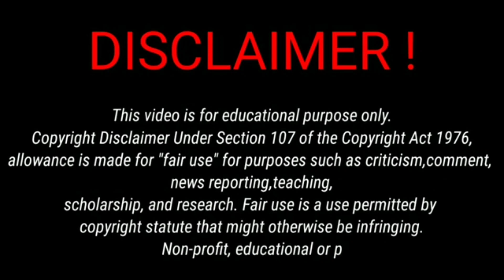VIJAY DK vs @SOULM19 | audio leak controversy | vlog25 exclusive interview | blood vs crip rappers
About vlog

1 greetings
2  experience & struggle
3  Vijay DK vs soul m 19  controversy
4  rapid fire
5 freestyle rap
6 end

I'd :- yash.chikhale2014

About  yash chikhale Hi guys I'm  yash, 25- year- old YouTube based in Santacruz & beed Maharashtra,  (india) ! I love making explore , review &  life style  related vlog/ video .

For support
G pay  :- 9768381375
UPI      :- yash.chikhale2014@okicici
In case you are  Highest donation doner  I'll give you  shout out on my description
Next vlog  all time (highlight your name)